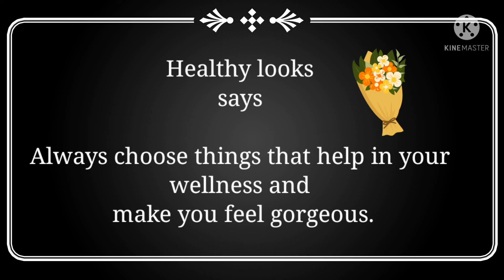Avoid yellow teeth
Healthy lifestyle gives you healthy teeth
Tips to keep your nails healthy and strong.